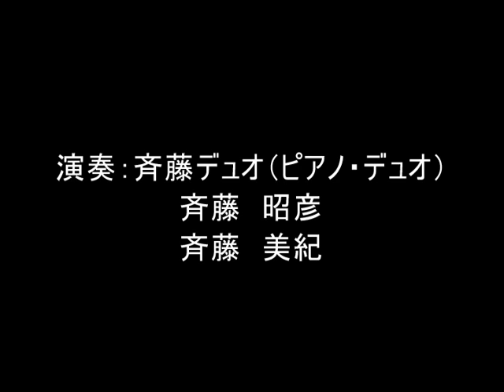モーツァルト／4手のピアノソナタハ長調,第1楽章K.521／演奏：斉藤デュオ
■ モーツァルト／4手のピアノ・ソナタ　ハ長調　K.521第1楽章／演奏：斉藤デュオ
■ Mozart Wolfgang Amadeus／Sonate für Klavier zu 4 Händen C-Dur／pf: SAITO DUO